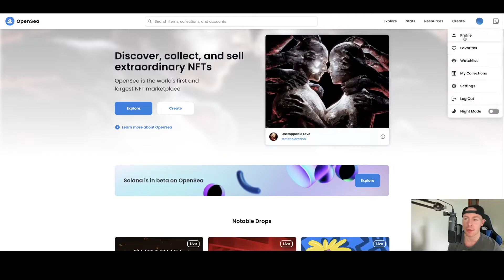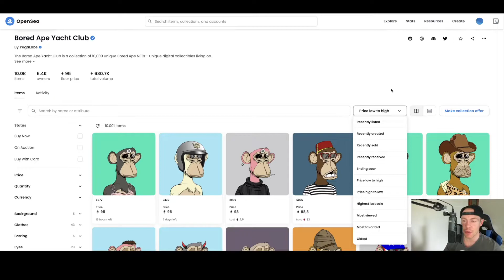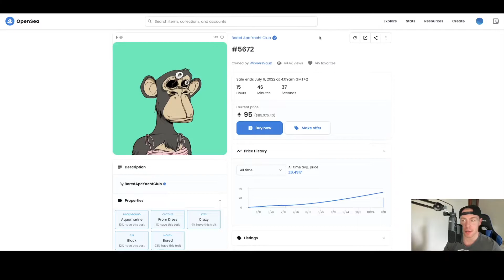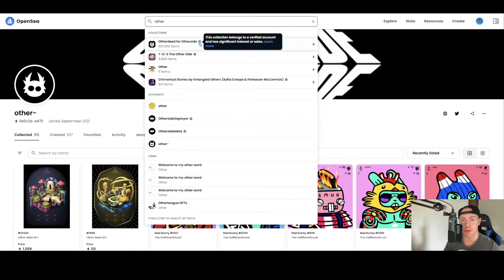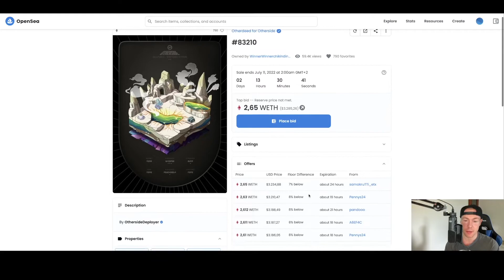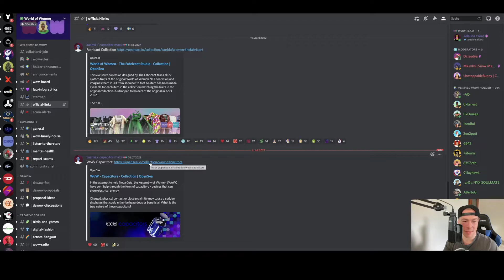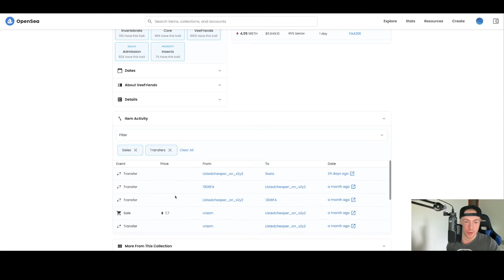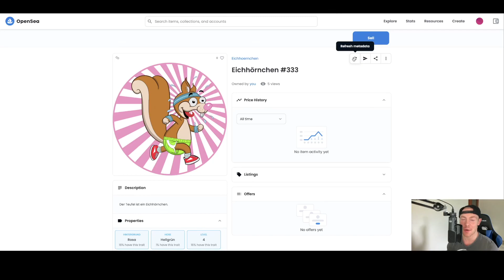Opensea! Opensea Tutorial (deutsch), NFT Marktplatz einfach erklärt.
In dem heutigen Video zeige ich dir die wichtigsten Funktionen und Sucheingaben auf dem nft Marktplatz @OpenSeaTV .

Ethereum oder Solana NFT sind mittlerweile bei opensea .

Doch NFT kaufen ohne zu wissen worauf du achten solltest wäre nicht gut.

Anhand des Bored Ape Yard Club bayc und otherside zeige ich euch wonach ihr suchen könnt und gebe ich eine Erklärung und Anleitung.

Solltest du fragen haben, gerne in die Kommentare.

Bei aufkommenden Fragen gerne unter dem Video kommentieren, sodass ich antworten und ggf. ein weiteres Video zum Thema Discord erstellen kann.

Bei den oben genannten Themen handelt es sich um keine Anlageberatungen. Der Podcast dient lediglich der Unterhaltung.